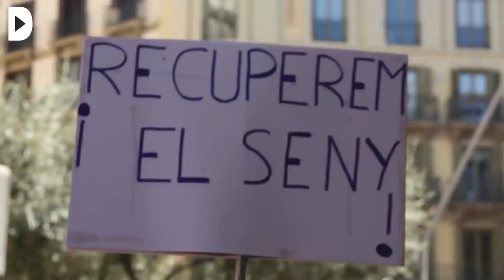L’unionisme es bolca a Barcelona amb el suport de l’extrema dreta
Redacció Directa

Audiovisuals Directa

Malgrat les consignes, s’ha pogut veure simbologia franquista i membres de la dotzena d’organitzacions ultres que donaven suport a la convocatòria de SCC.